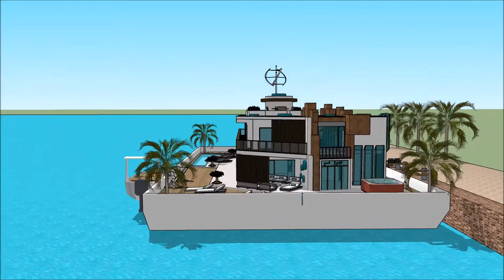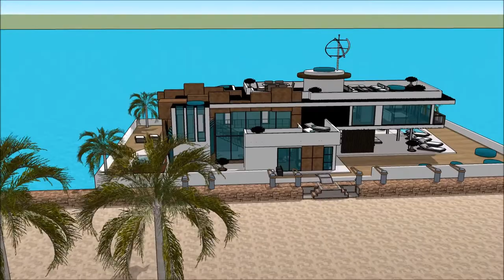别墅设计图纸 SketchUp的 建築師業務範圍 船屋伊根灣 建築美學 建築師與室內設計師 遊艇公司 欧屋 with aquatic marina view 别墅设计图纸 SketchUp的 建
The floating house villa houseboatzania launching an innovative high-end luxury yacht floating house villa mansion home design potentially as a display of exhibition of the 别墅设计图纸 SketchUp的 建築師業務範圍 船屋伊根灣  建築美學 建築師與室內設計師 遊艇公司 欧屋   with aquatic marina view 别墅设计图纸 SketchUp的 建.

The collection of the Floating house villa houseboatzania concept of 别墅设计图纸 SketchUp的 建築師業務範圍 船屋伊根灣  建築美學 建築師與室內設計師 遊艇公司 欧屋   with aquatic marina view 别墅设计图纸 SketchUp的 建 consists of high luxury and architectural art pieces in minimalism combined with living on the waterfront of the harbour.

The floating house villa mansion yacht design has the basis to sustain living with high standards and contemporary structural design - 别墅设计图纸 SketchUp的 建築師業務範圍 船屋伊根灣  建築美學 建築師與室內設計師 遊艇公司 欧屋   with aquatic marina view 别墅设计图纸 SketchUp的 建 with numerous of prospects for excessive living and
celebrating the desire of life worldwide: